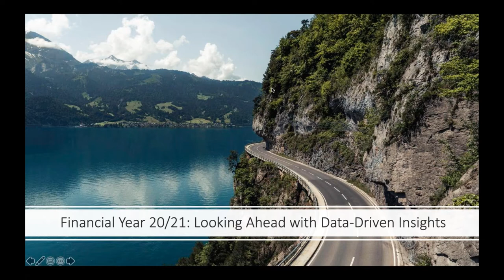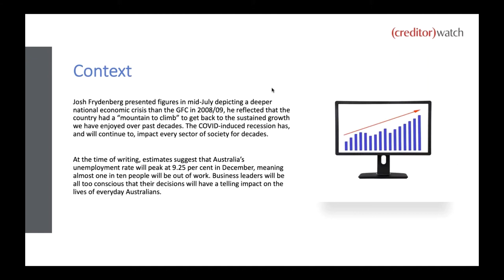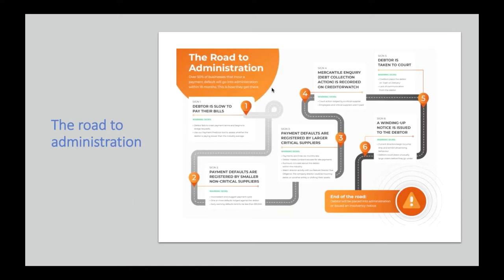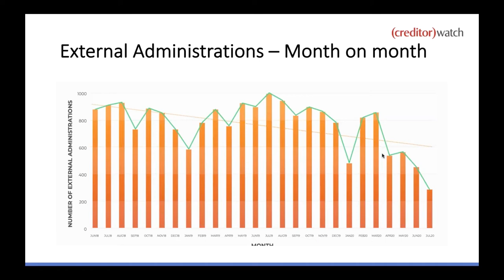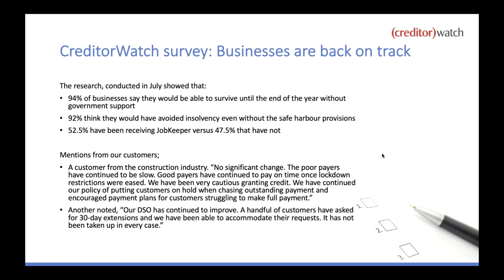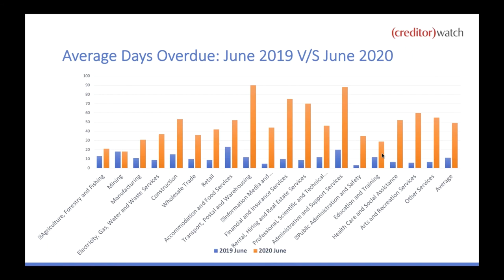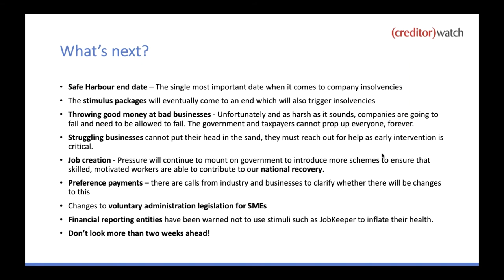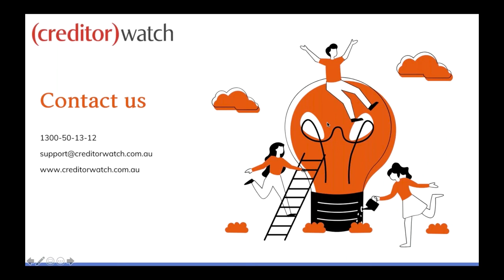Looking Ahead to 20/21 with Data-Driven Insights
The economic volatility of the last six months has been well documented and experienced first-hand by most Australian businesses. But where do we go from here?

CreditorWatch’s CEO Patrick Coghlan will analyse unique data from our Small Business Risk Review and offer his own expert insights into the state of the year ahead.